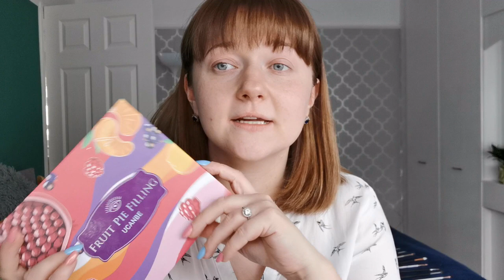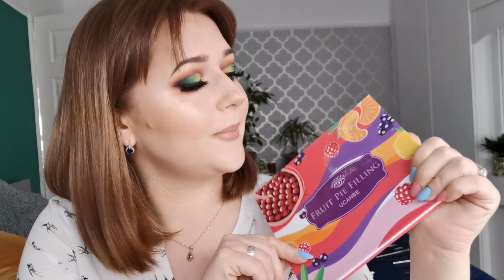Czy te Cienie się sprawdzą? paleta cieni z Aliexpress / Ucanbe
Nowa paleta pochwycona w moje rączki z Aliexpres marki Ucanbe , piękna, kolorowa,świetnie wykonana i cienie o rewelacyjnej pigmentacji.
Ale czy warta uwagi,to tylko powierzchowna opinia a co drzemie w środku palety cieni? obejrzyjcie sami :-)
Serdecznie zapraszam również do like i subskrypcji  mojego kanału Just Beauty...Just Makeup :-* oraz wpadajcie na mój profil